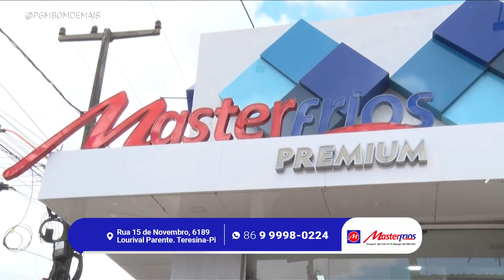Aprenda a fazer a receita de rocambole de queijo e presunto